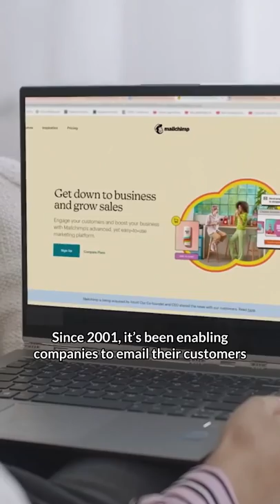This Startup Raised $0 Venture Capital But Sold For $12B?!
Mailchimp Startup Raised 0 dollars Venture Capital But Sold For 12 Billion?!

Video host: Michael Sikand (Follow Michael on Instagram or Twitter: @michaelsikand )
For the best business videos on the Internet,